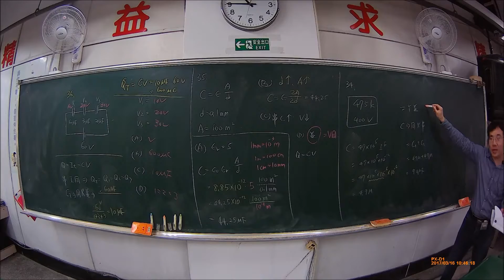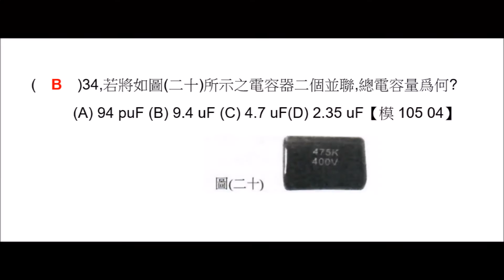【解題】電容 電容大小識別與並聯 34【模105 04】【Lin】基本電學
(    )34,若將如圖(二十)所示之電容器二個並聯,總電容量爲何?
           (A) 94 puF (B) 9.4 uF (C) 4.7 uF(D) 2.35 uF【模105 04】

(B    )34,若將如圖(二十)所示之電容器二個並聯,總電容量爲何?